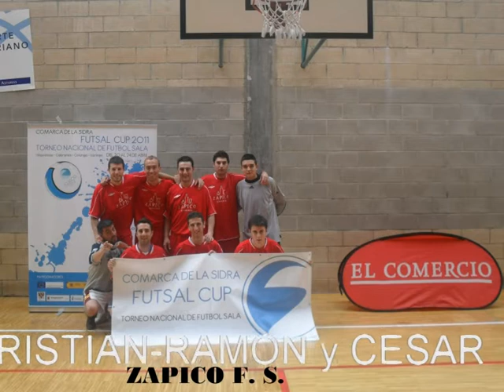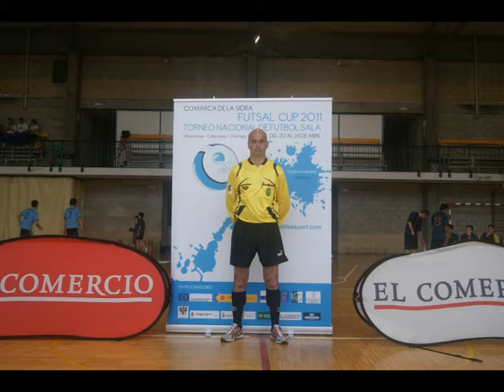CASA ZAPICO PUB CINEMA 1ª parte AA 2011 04 28